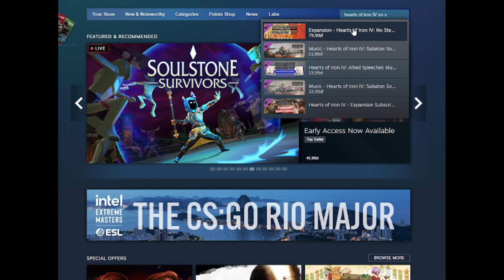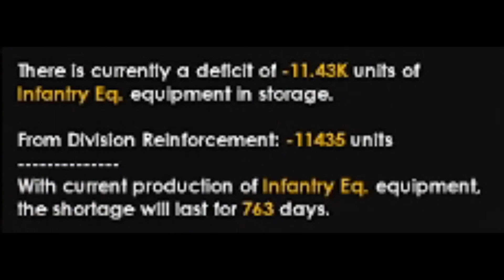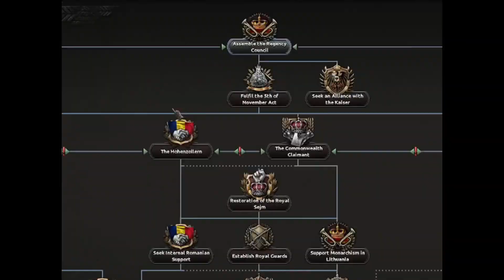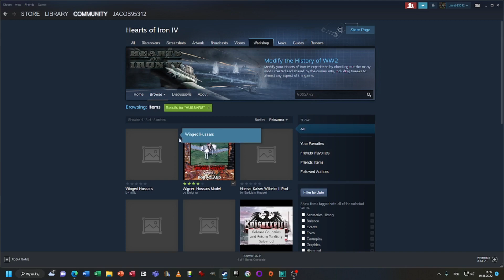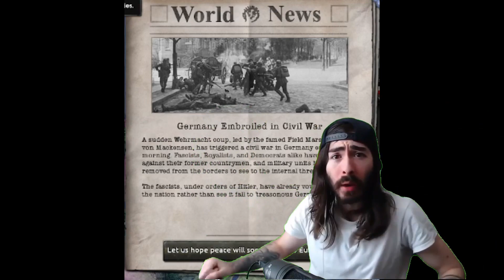POLISH MONARCHY HOI 4 EXPERIENCE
Will the Polish king prevent the fall of his country? Check it out in this episode!
Music used in background:
Mick Gordon - The Only Thing They Fear Is You from Doom Eternal OST
Mor Ardain - Roaming the Wastes from Xenoblade Chronicles 2 OST